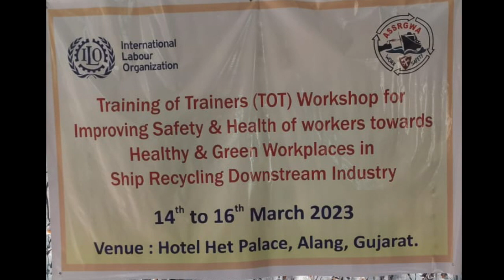Lecture at Jahaj Bhanjan Mazdoor Bhawan,Alang on 16th March,2023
Lecture in the TOT workshop (14th to 16th March ,2023) organised by  ILO at ALANG for the down-stream workers  in the Ship recycling industry